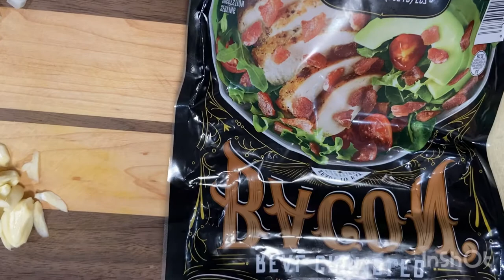Special Adobong Kangkong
Easy and Special Adobong kangkong recipe